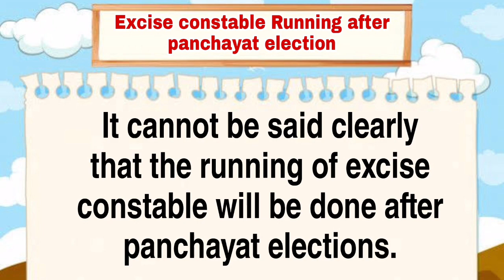Jharkhand Utapad Sipahi Running Date | Jharkhand Exice Constable Running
About this video 👇
JSSC Excise Constable 2022
Jharkhand Staff Selection Commission (JSSC) recently released an official notification regarding 583  posts for Jharkhand Excise Constable Competitive Examination 2022.